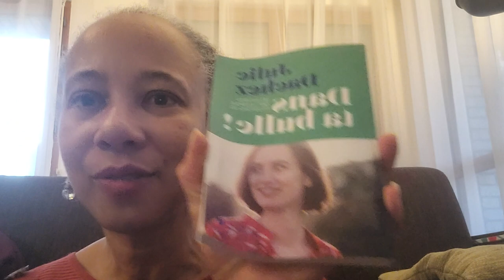"Dans ta bulle !" Julie DACHEZ, les autistes ont la parole : écoutons-les, 2018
Mon avis sur ce livre.

4ème de couverture :
Dans une passionnante enquête, ce livre nous fait partager la démarche d'une jeune universitaire qui part à la rencontre de personnes autistes afin de leur donner la parole.
Loin des clichés ordinairement véhiculés, cet ouvrage retrace les parcours de vie et de résilience hors normes d'autistes invisibles qui s'adaptent, se cachent, s'assument, se battent.
En alternant récits de vie et savoirs académiques, avec un style énergique et drôle, l'auteure, elle-même autiste Asperger, bouscule nos idées reçues sur la normalité et nous invite à repenser notre société. Vie scolaire et professionnelle, relations sociales, rapports hommes-femmes : autant de sujets qui sont explorés ici et sur lesquels ces atypiques posent un regard avisé et corrosif. En observant le monde à travers leur lorgnette, c'est curieusement sur vous-même que vous en apprendrez le plus.
Les autistes ont la parole : écoutons-les !

Julie DACHEZ est docteure en psychologie sociale. Diagnostiquée autiste Asperger  à l'âge de 27 ans, elle a dès lors chargé de vie et s'est réconciliée avec son identité profonde. Conférencière et auteure transmedia, elle s'exprime aussi bien sur son blog que sur sa chaîne Youtube qui cumule plus de 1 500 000 vues. En considérant l'autisme comme une différence de fonctionnement, sans pathos ni sensationnalisme, elle cherche à faire entendre une voix qui reste minoritaire actuellement. Elle a également écrit un BD autobiographique, "La différence invisible", parue aux éditions Delcourt.

Je suis également sur CROWDBUNKER en cas de censure de mon contenu par YT :
SOUTENEZ mon travail, ACHETEZ mes livres
Tous mes livres sont sur Amazon